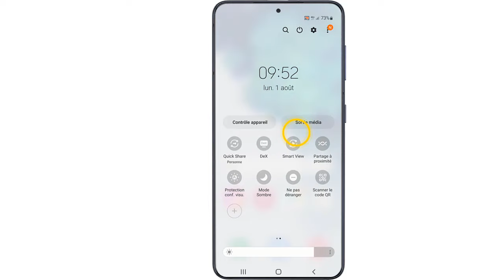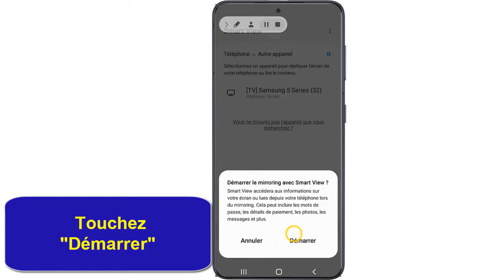Comment connecter un téléphone à une télé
comment connecter son telephone a la tele
Pour connecter votre téléphone à votre télévision, vous avez plusieurs options. La première est de connecter votre téléphone à votre télévision via un câble HDMI. Pour ce faire, vous devez d'abord vérifier que votre téléphone et votre télévision ont bien une prise HDMI. Si c'est le cas, il vous suffit de connecter un câble HDMI à la prise HDMI de votre téléphone et à l'entrée HDMI de votre télévision.
Une autre option pour connecter votre téléphone à votre télévision est d'utiliser un adaptateur sans fil. Pour ce faire, vous avez besoin d'un adaptateur sans fil compatible avec votre téléphone et votre télévision. Vous devez ensuite suivre les instructions fournies avec l'adaptateur pour connecter votre téléphone à votre télévision sans fil.
comment connecter le telephone a la tele avec SmartView
Si vous avez un téléphone iPhone et une télévision Samsung, vous pouvez utiliser l'application Samsung SmartView pour connecter votre téléphone à votre télévision. Pour ce faire, vous devez télécharger l'application sur votre téléphone et suivre les instructions pour la configurer avec votre télévision.
comment connecter son telephone a sa tele
Si vous souhaitez utiliser Netflix sur votre télévision à partir de votre téléphone, vous pouvez également utiliser l'application Samsung SmartView. Une fois que vous avez connecté votre téléphone à votre télévision via l'application, vous pouvez lancer Netflix sur votre téléphone et profiter du contenu sur votre télévision.
Alors savez vous comment connecter votre téléphone à votre télévision, vous pouvez utiliser un câble HDMI, un adaptateur sans fil ou une application compatible. Suivez simplement les instructions ci-dessus
Pour connecter votre téléphone à votre télévision en utilisant le Wi-Fi et l'application SmartView, suivez les étapes suivantes :
1. Assurez-vous que votre téléphone et votre télévision sont connectés au même réseau Wi-Fi.
2. Téléchargez l'application Samsung SmartView sur votre téléphone.
3. Ouvrez l'application sur votre téléphone et sélectionnez votre télévision dans la liste des appareils disponibles.
4. Suivez les instructions à l'écran pour configurer l'application avec votre télévision.
5. Une fois la configuration terminée, vous pouvez lancer des vidéos, des photos et d'autres contenus depuis votre téléphone et les afficher sur votre télévision.

Alors savez vous comment faire pour connecter votre téléphone à votre télévision en utilisant le Wi-Fi et l'application SmartView, vous devez d'abord vous assurer que vos appareils sont connectés au même réseau Wi-Fi, télécharger l'application SmartView sur votre téléphone, configurer l'application avec votre télévision et enfin, utiliser l'application pour afficher des contenus depuis votre téléphone sur votre télévision.